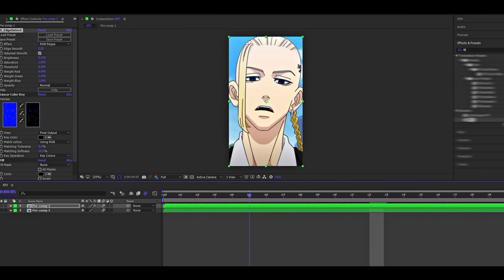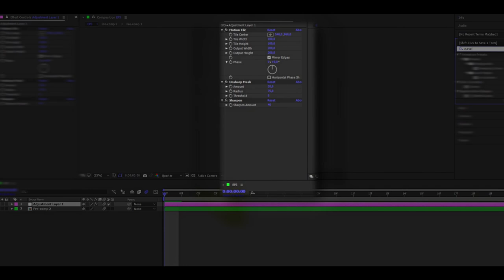INSTAGRAM REELS/TIKTOK QUALITY | After Effects Tutorial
Hi do you want to open me?^^

hi everyone! i hope you enjoyed this video & learned something useful.

Infoformation;

Comp Settings;
Comp Size: 1920x1080
Frame Rate: 30
Fonts: Arial/Bold Coco Gothic/Bold

Character in this video;
Mikey/Tokyo Revengers
Draken/Tokyo Revengers